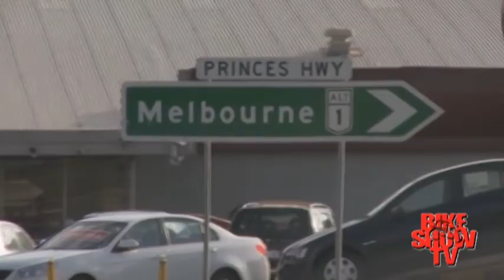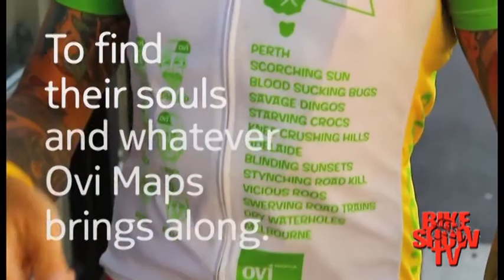Bike Show Tv- Triathlon TIME con Andrea Schilirò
Triathlon Time è anche uscire dagli schemi, infatti incontra e si scontra (in senso positivo ovvio) con uno che ne sa qualcosa: Andrea Schilirò.
Viaggi, foto, bmx, fixed bike, video, triathlon, snowboard, tatoo. Sono solo alcune delle key words che accompagneranno questa nostra puntata. Scoprirete un personaggio eclettico e divertente, anche nei suoi metodi di allenamento!